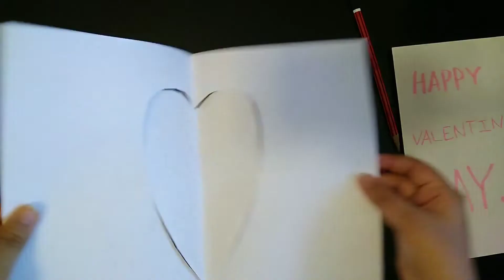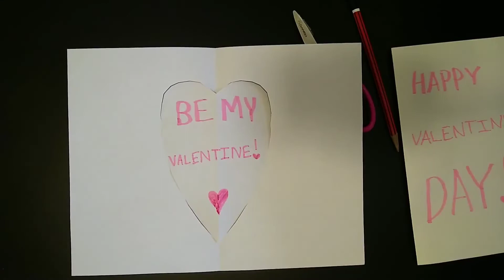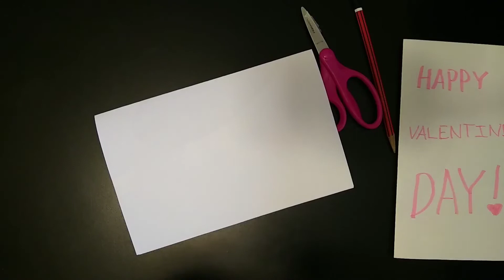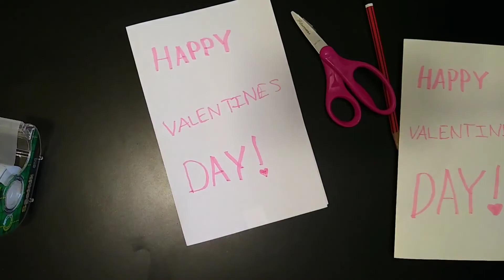Valentine's Day Pop up Card | Easy to make DIY Greeting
Valentine's Day is coming! Make this Heart Pop-up card for anyone you love.